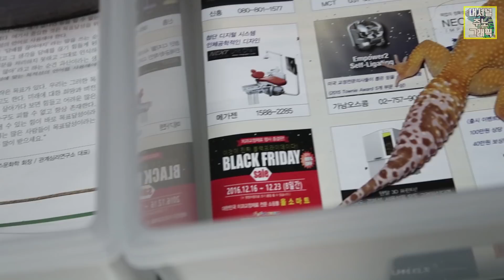(주노준호)레오파드게코 번식은 어떻게 시킬까? 이건 꼭 봐야한다!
여러분 레게하세요!